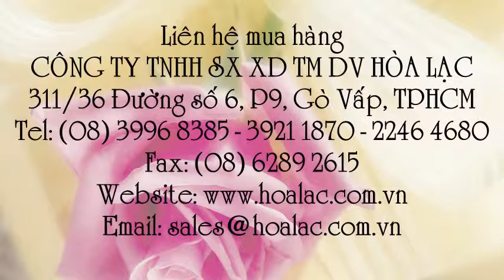Khuôn trụ lấy mẫu độ chống thấm nước